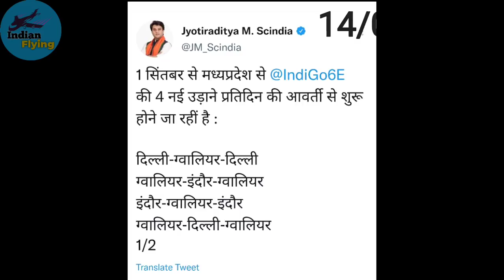International Flights | सस्ती टिकट | New Flights Starting From 01st September.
UAE Govt Travel Rules in details applicable from 05th August

Flight: The Complete History of Aviation